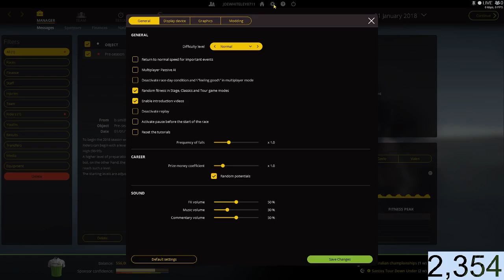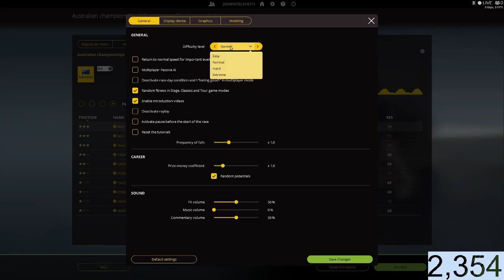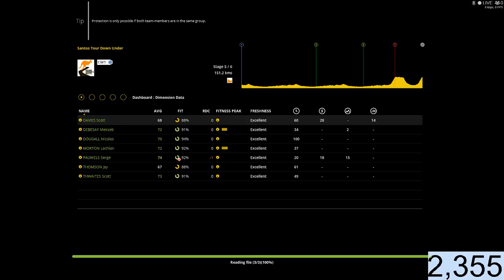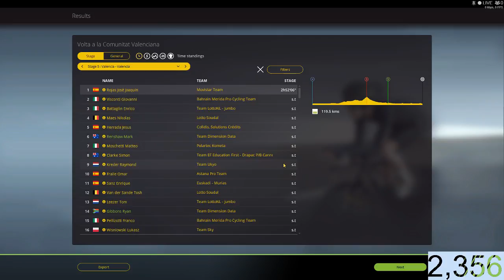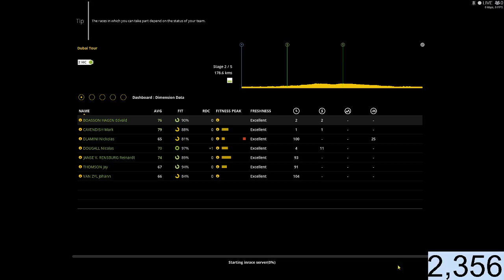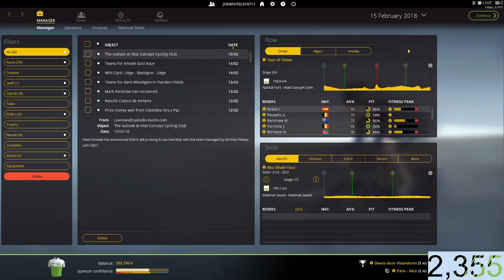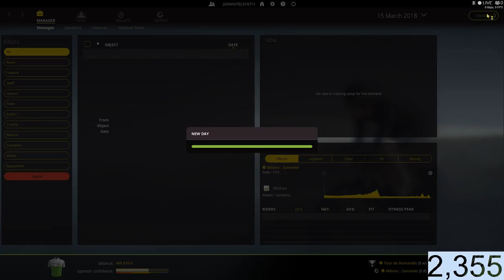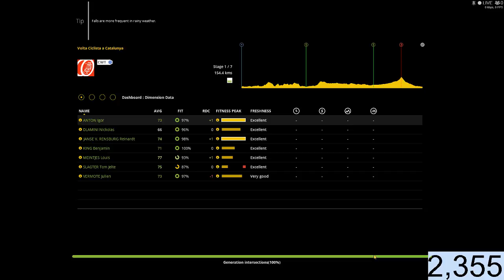Pro Cycling Manager 2018 - Dimension Data Career #1